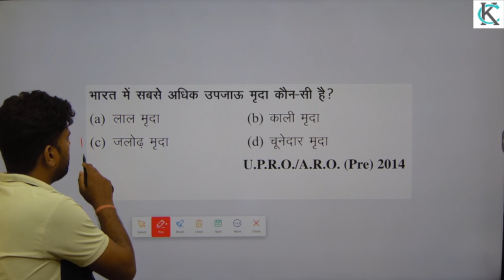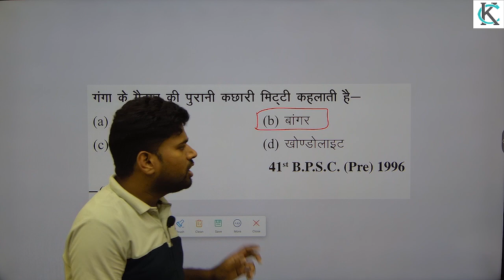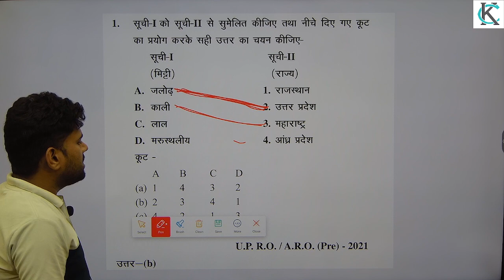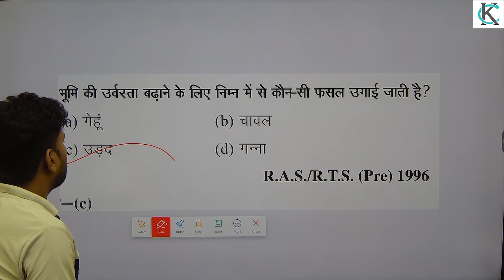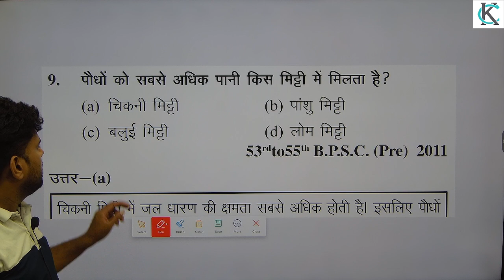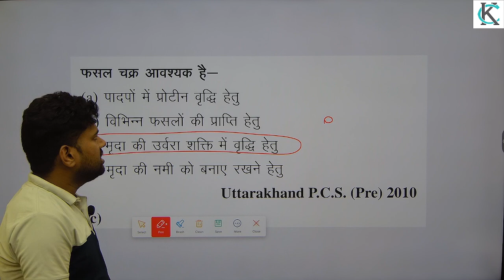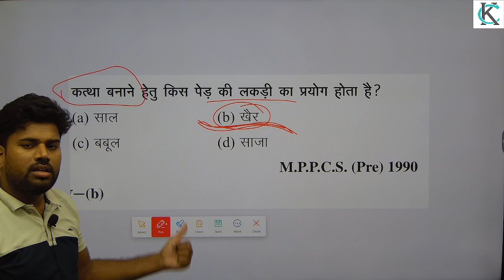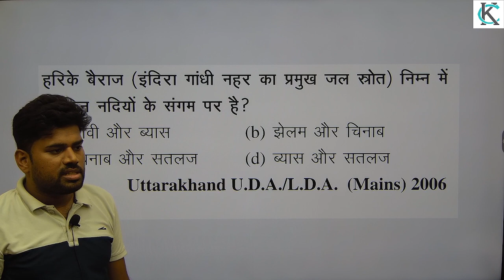most imp geography questions by punj singh sir